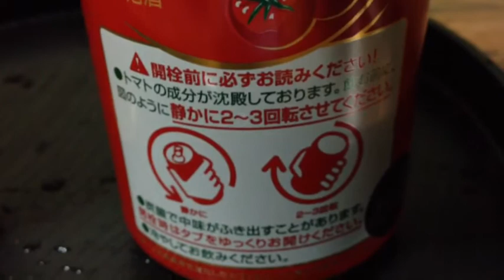Asahi Red eye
開栓前に必ずお読みください！
を読まなかったため、振らずにグラスに注ぎました。